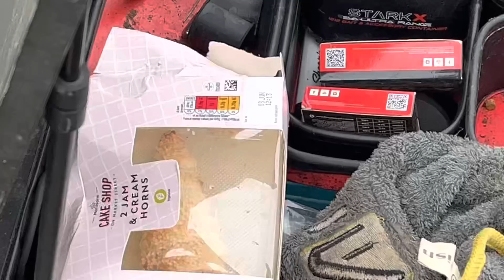Feeder King qualitier at Southfield round 4